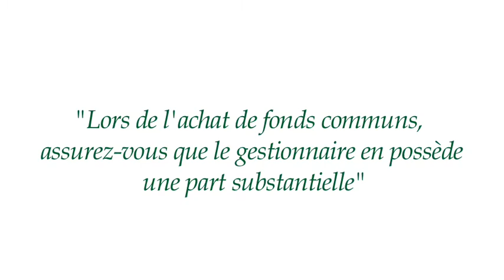Pembroke 45 ans (en français)